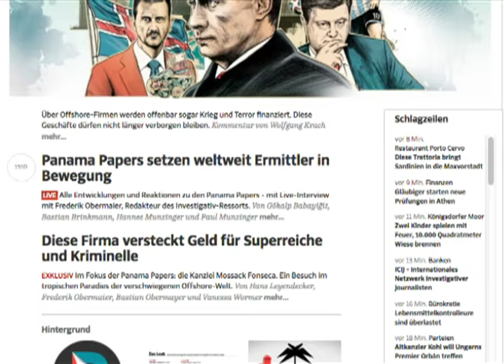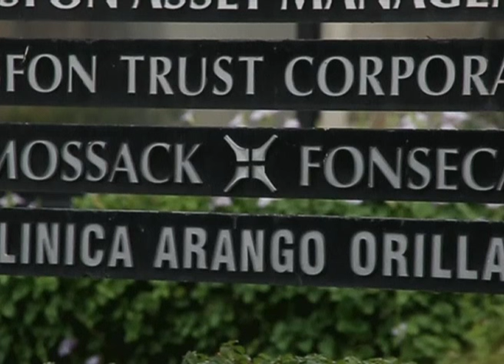Panama Papers: Authorities begin probe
Authorities in Australia, new Zealand Austria are among those in various countries probing local clients, of a Panama-based law firm, at the centre of a massive data leak, for possible tax evasion.

More than 11.5 million documents from the files of law firm Mossack Fonseca, based in the tax haven of Panama, were leaked on Sunday, revealing details of hundreds of thousands of clients, in multiple jurisdictions.